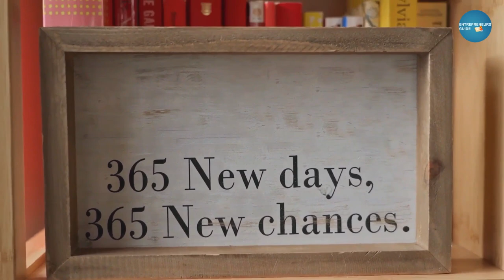The 4 Disciplines of Execution | How to Achieve Your Goals Audiobook Summary in Hindi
The 4 Disciplines of Execution Book (English)
The 4 Disciplines of Execution Book (Hindi)

Fully revised and updated, the definitive guide for leaders on how to create lasting organizational change. Do you remember the last major initiative you watched die in your organization? Did it go down with a loud crash? Or was it slowly and quietly suffocated by other competing priorities? By the time it finally disappeared, it’s quite likely no one even noticed. Almost every company struggles with making change happen. The 4 Disciplines of Execution: Revised and Updated are meant to help you reach the goals you’ve always dreamed of with a simple, repeatable, and proven formula. In this updated edition of the business bestseller, you’ll learn the 4 Disciplines of Execution and how to make them work for your organization. This proven set of practices has been tested and refined by hundreds of organizations and thousands of teams over many years. When a company or an individual adheres to these principles, they achieve superb results, regardless of the goal. These 4 Disciplines of Execution represent a new way to work and think that is essential to creating lasting organizational change and thriving in today’s competitive climate. It’s the one book that no leader can afford to miss.